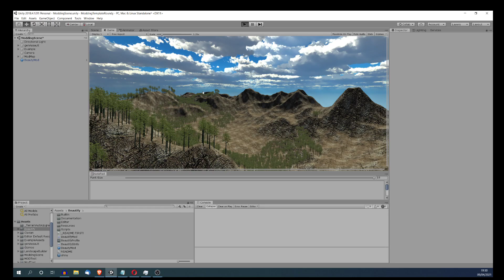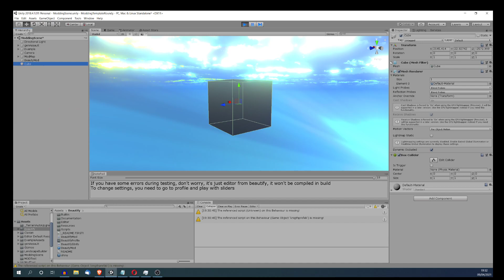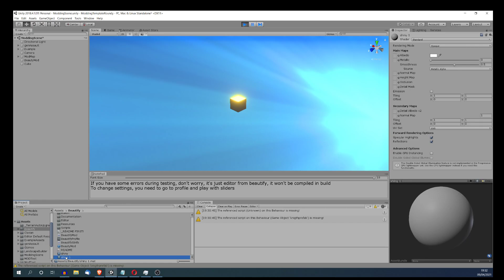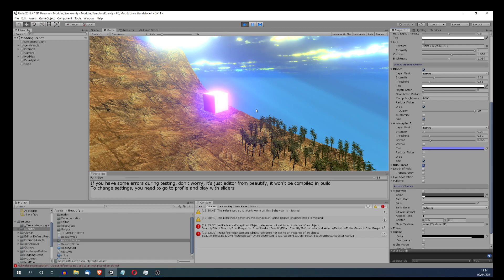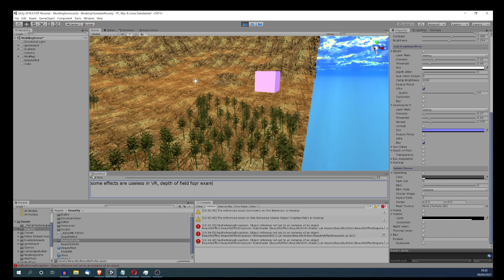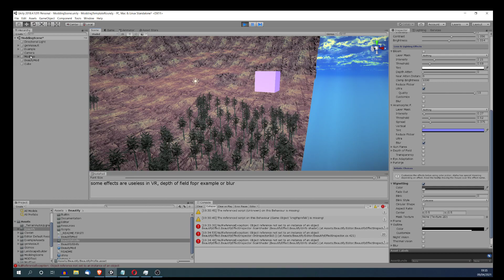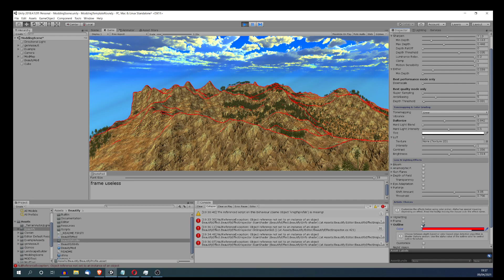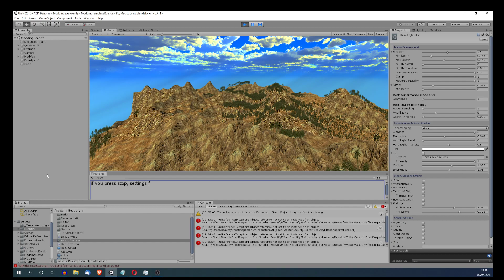WD beauty post processing tutorial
How to use modded version of Beautify in Wardust